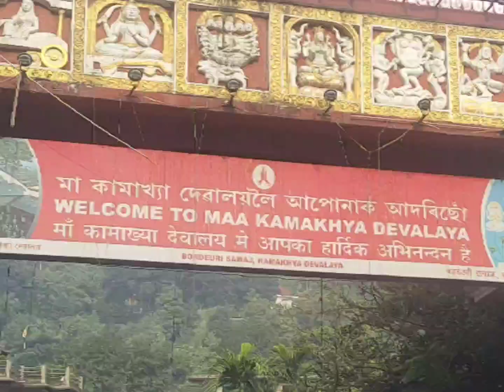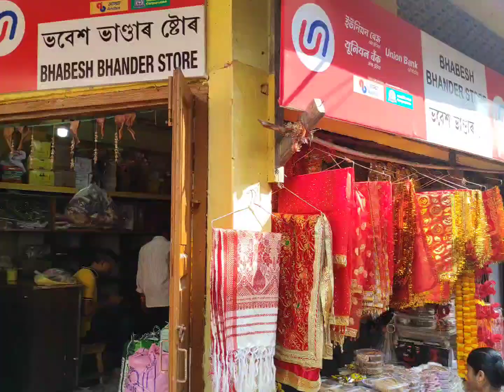Kamakhya Devi Temple, Guwahati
Kamakhya Temple at Nilachal hills in Guwahati, Assam is one of the oldest and most revered centres of Tantric practices. The temple is the center of the Kulachara Tantra Marga and the site of the Ambubachi Mela, an annual festival that celebrates the menstruation of the goddess.
Counted among the most sacred shaktipeethas (devotional shrines where the severed body parts of Goddess Sati fell), the temple is believed to be the place where the womb of the goddess fell.